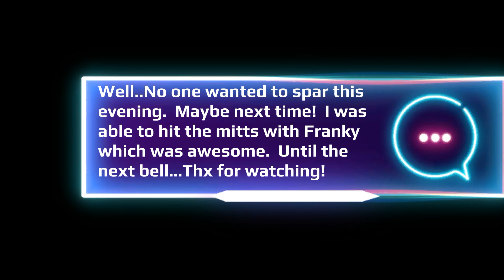Boxing Sparring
Hello everyone!! Guess what!? You will have to find out..oh boy